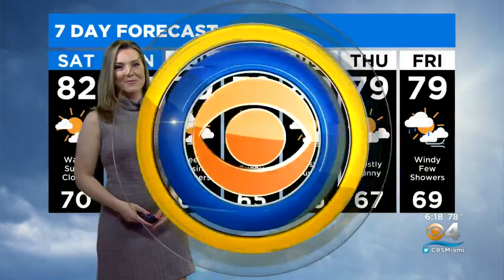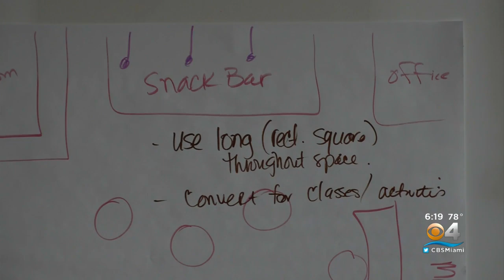Wells Fargo Makes $20 Million Contribution To Help Minority Businesses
Wells Fargo is supporting small businesses in South Florida with a multi-million dollar donation, focusing on ethnically diverse owners who have been disproportionately affected by the pandemic.